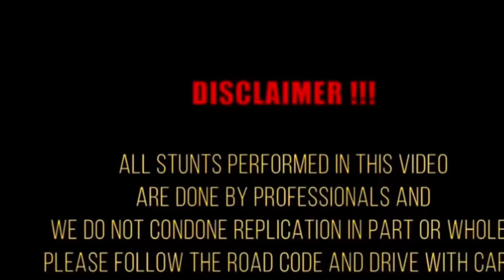How Jamaicans live the country life | Johnny rush jaii frais